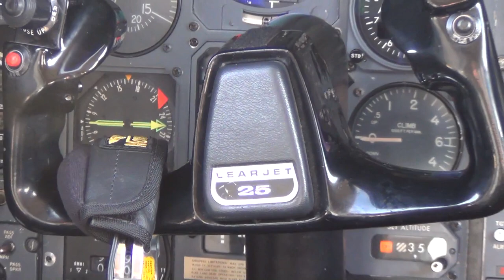Wolfe Air Gates Learjet 25B Arriving at VNY!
For those that appreciate my content, you can donate, if you choose. Any funds would be used for future flight bookings. Thank you so much!

Wolfe Air Aviation 1973 Gates Learjet 25B

N49WA (cn 25B-142)

Thanks to the amazing people at Wolfe Air Aviation Ltd, for the awesome opportunity to witness this legendary classic arriving!

A special shout-out goes out to the amazing Richard Ivler, General Manager/Director of Marketing. You sir, are a true professional.

The aircraft is seen here returning from an air-to-air shoot in Buenos Aires. The subject aircraft was an Aerolineas Argentinas Airbus A330

Below is the full return route for N49WA:

Ministro Pistarini Airport (Buenos Aires, Argentina)
Ingeniero Aeronáutico Ambrosio L.V. Taravella International Airport (Córdoba, Argentina)
Diego Aracena International Airport (Tarapacá, Chile)
Jorge Chávez International Airport (Callao, Peru)
José Joaquín de Olmedo International Airport (Guayaquil, Ecuador)
Albrook "Marcos A. Gelabert" International Airport (Ciudad de Panamá, Panama)
Cozumel International Airport (Quintana Roo, Mexico)
Brownsville/South Padre Island International Airport (Brownsville, TX)
El Paso International Airport (El Paso, TX)
Van Nuys Airport (Van Nuys, CA)

The ferry flight was handled by Southern Cross Aviation, LLC